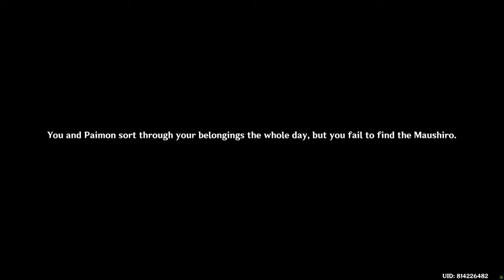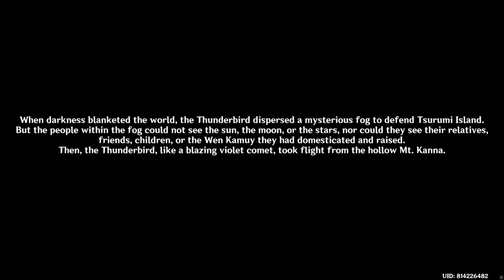[EP.451] | Genshin Impact | Let's Play | No Commentary | เก็นชินอิมแพกต์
-- ToC --
00:00:00 Electroculus, Phase Gate NE of Chirai Shrine
00:00:13 Teleport Waypoint, W of Chirai Shrine
00:00:29 Return to the ceremonial site
00:00:34 Check the Light

Quest Item: Maushiro

00:01:52 The quest item's description
00:02:10 Talk to Kama and then return
00:03:45 Report back to Sumida

The quest completed
Achievement: "P Paimon ate it..."

00:07:10 My Gacha Wish CAB1, date 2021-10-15, Yanfei x2
00:07:45 Yanfei C3
00:08:25 Event: Tuned to the World's Sounds, day 2

Event Challenge: As the Clouds Guard the Moon of Tuned to the World's Sounds
Event Challenge: Normal Mode of As the Clouds Guard the Moon

00:08:40 Observe

Score 946

00:10:45 Claim the event rewards from Score 800 on the Normal Mode
00:11:14 Event Challenge: Hard Mode of As the Clouds Guard the Moon
00:13:10 Claim the event rewards from Score 1800 on the Hard Mode
00:13:20 Event Challenge: Pro Mode of As the Clouds Guard the Moon

Score 5042

00:15:12 Claim the event rewards from Score 3600 on the Pro Mode
00:15:23 The time for the next event song challenge
00:15:39 Strange Tooth, Fatui Camp W of Wyrmrest Valley
00:15:50 5 Starsilver Outcrops, Hill Base W of Wyrmrest Valley
00:16:26 1st Catalyst: Frostbearer

Plan, Crystal Chunk 18/50

00:16:35 Small Lamp Grass x3, Hill Slope NE of Wolvendom
00:16:49 6 White Iron, 2 Iron, 1 Crystal Outcrops, Gully E of Wolvendom
00:17:31 Small Lamp Grass x4, Hillside Ledge NE of Wolvendom
00:17:50 3 Crystal, 4 White Iron, 3 Iron Outcrops, Along the way to Andius, Wolvendom
00:19:45 1 Iron, 1 Crystal Outcrops, Teleport Waypoint NE of Wolvendom
00:20:00 1 Crystal Outcrops, Mitachurl & the Gang, Gully Far NE of Wolvendom
00:20:44 2 Iron, 1 Crystal Outcrops, Hill Slope Far N of Wolvendom
00:21:04 Small Lamp Grass x3, 2 White Iron Outcrops, Cliffside Ledge E of Brightcrown Canyon
00:21:26 1 Crystal Outcrop, Rocky Hill Slope E of Brightcrown Canyon
00:21:51 2 Magical Crystal, 5 Crystal Outcrops, Island N of Guyun Stone Forest
00:22:27 2 Magical Crystal, 3 Crystal Outcrops, Boat Wreck W of SE Island of Guyun Stone Forest
00:22:57 4 Magical Crystal, 13 Crystal Outcrops, 2 S Islands of Guyun Stone Forest
00:25:48 Craft Frostbearer
00:25:58 Barbara's 4S Frostbearer A2 L49
00:27:09 World Quest Series: Through the Mists, day 2

After daily reset and finished "A Particularly Particular Author" World Quest.
World Quest: Octave of the Maushiro of Through the Mists

00:27:21 Talk to Sumida
00:33:06 Remarkable Chest, Hilichurl Shooter & the Gang, Waverider Waypoint E of Tsurumi Island

Blueprint: Key Gateway: Beneath the Clouds

00:34:06 Craft Maple Wood Bookcase: Inkheart
00:34:16 Place & View it
00:34:43 Key Gateway: Beneath the Clouds, plan MTRL 1 11/12
00:34:52 Long Yumemiru Table, plan MTRL 1 2/8
00:35:00 1st Farm Aralia Wood

Dense Aralia Wood Garthering Location, Chinju Forest

00:37:37 1st Farm Yumemiru Wood

Dense Yumemiru Wood Garthering Location, Amakane Island

00:39:22 Craft Key Gateway: Beneath the Clouds
00:39:32 Ver. 2.2 New Realm Layout: Silken Courtyard

Requirements

00:39:45 Place and view the new furnishing
00:40:17 Craft Long Yumemiru Table
00:40:40 Place and view it
00:41:27 Achievement: Nihil Sub Caligine Novum

--- Remark ---
This Achievement acquired by 2nd visit on the World Quest: Octave of the Maushiro of Through the Mists

00:42:13 Remarkable Chest, Samachurl & the Gang, Perch Before E Entrance Gate of Tsurumi Island

Achievement: Lost Treasure Hunter
Blueprint: Fence Corner: Long Watch

00:43:06 Craft it
00:43:16 Place & View it
00:44:25 Travel to Tsurumi Island
00:44:55 Talk to Ruu